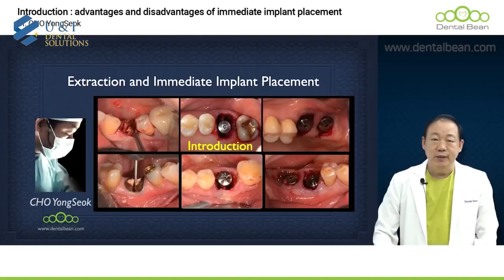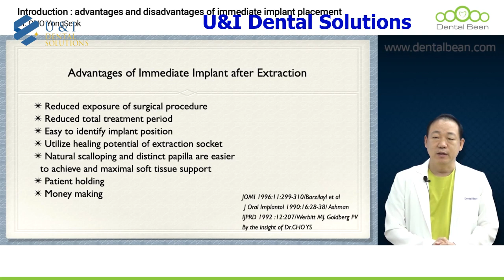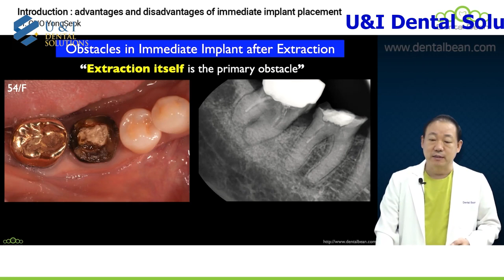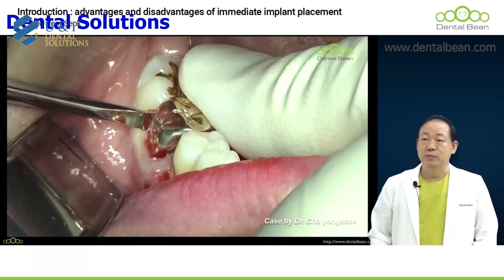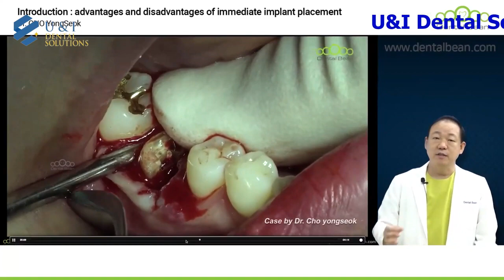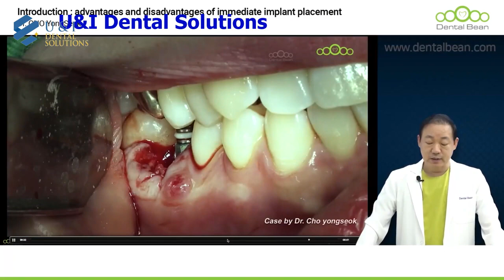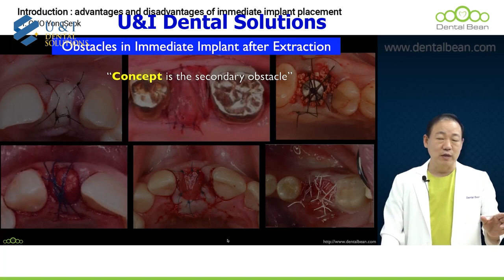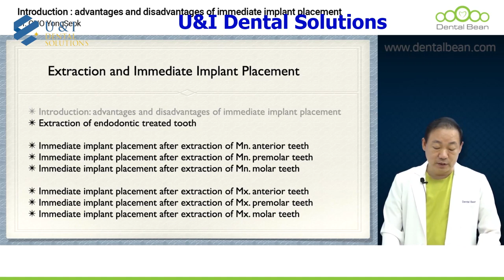[ENG_SUB] Nếu bạn không biết phải làm gì thì đừng lo lắng.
Dental Bean là một trang web giáo dục nha khoa trực tuyến. Nha khoaBean. ở đây bạn có sẵn nhiều thực thi. Vui lòng lấy 1 tên khóa học]KOR =1005[ Thông tin ]Làm cách nào để tôi có thể bắt đầu tham gia các lớp học học DentalBean?1. Truy cập trang chủ DentalBean (tiếng Hàn/Anh/Trung)2. Nhấn Sign in để tiến hành đăng ký thành viên.3. Không sao để tạm biệt4.